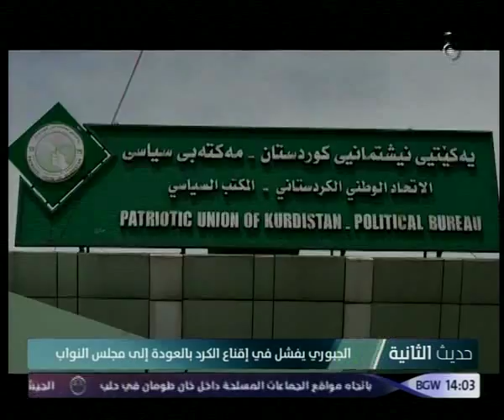حديث الثانية_مع المحلل السياسي جاسم الموسوي ومن دمشق د.محمد عيسى9 5 2016